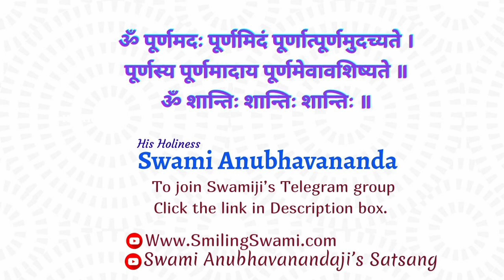3 Samatvam Mouj Ucchyate (Hindi) - Talk 3 | समत्वं मौज उच्यते | Swami Anubhavananda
0:00  Start

15:00 Part-1

30:00 Part-2

45:00 Part-3

59:00  Part-4